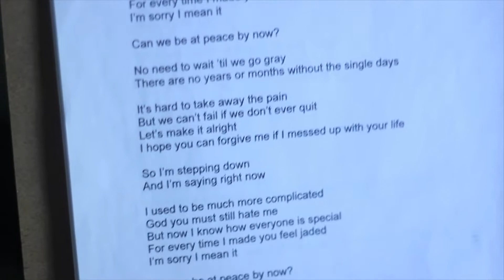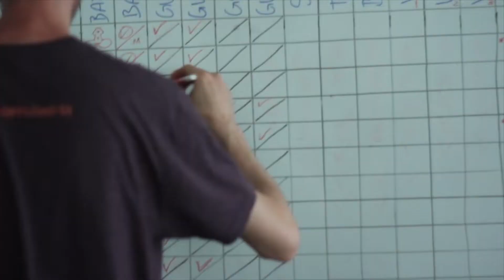Abraskadabra - Make Yourself at Home (Behind the Scenes)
Behind the scenes music video from the album "Make Yourself at Home" out 9/24/21 on Bad Time Records.

Recorded by Abraskadabra and Thiago Trosso, Curitiba BR -- 2021
Mixed and mastered by Thiago Trosso at Brothers Room Audio Recordings, London UK -- 2021

SONG: Making a Scene

LYRICS:
We used to think it was all in our heads
But it’s never been one for all
We’re not only nice when
We want something in return

We’re independent
But we depend
On more than our dreams and horns
Half a life on the road and still so much to learn
By helping each other

Funny how many people claimed to be so true
Slowly we watched them all be gone

We are the ones still standing
Together as a band
When all the rest is falling down

There were ups and downs
Broken hearts
Not enough to make us run
True believers can take care of each other

Our family grew
More than just friends
Seriously having fun
Waves will keep on coming
And we’re ready to surf

We knew we could
Break this cold wall through
So we stopped hoping
Someone else would help us leave this fortress

And finally we used
All power we had fused
Then started blasting without caring about anything
But our music

Making a scene
We can get too romantic
From Brazil to Japan
We’ll keep on fighting
Never backing down
Never backing down

We’re still standing